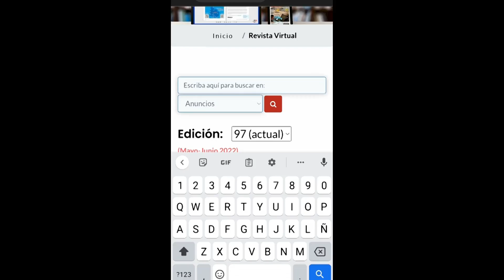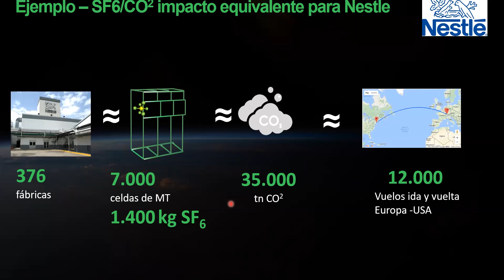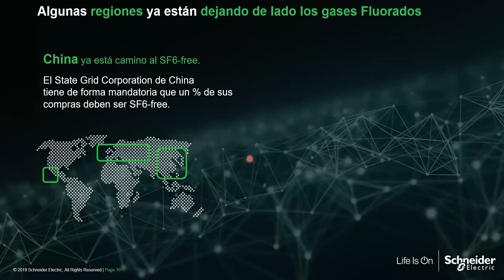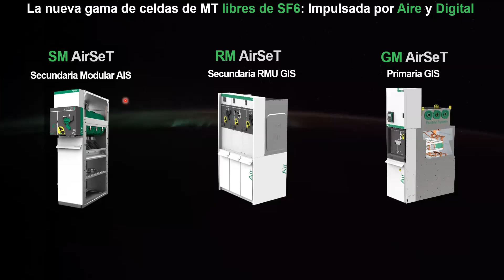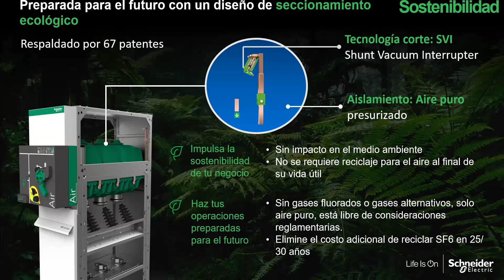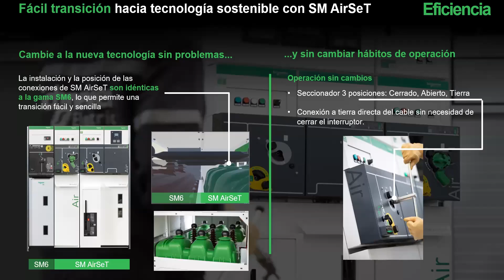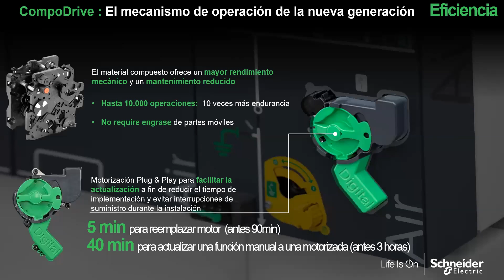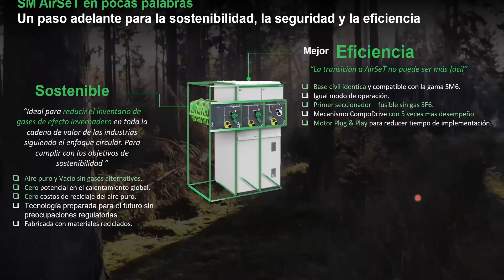Nueva celda de media tensión SM AirSet libre de SF6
Webinar técnico brindado por Schneider Electric en Electromagazine el 26/5/2022